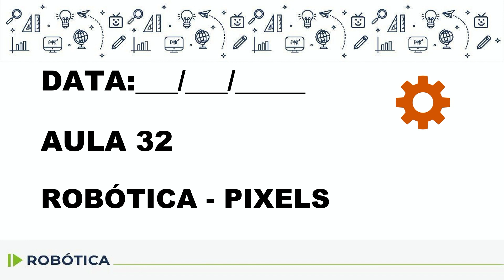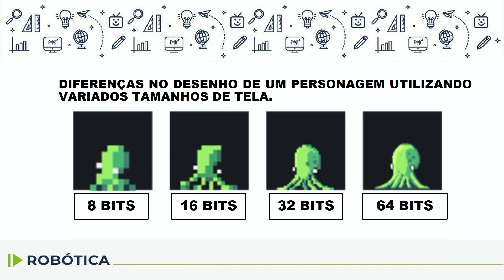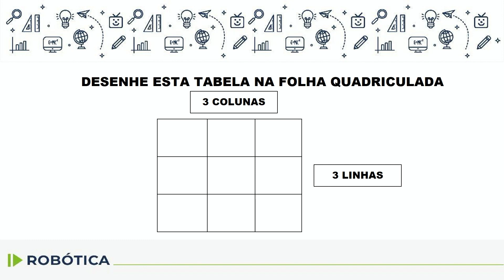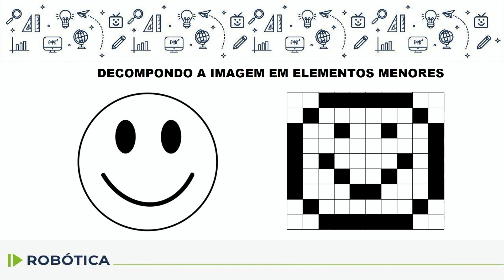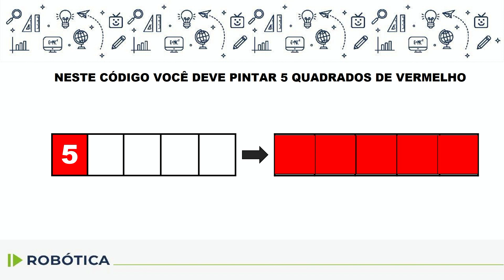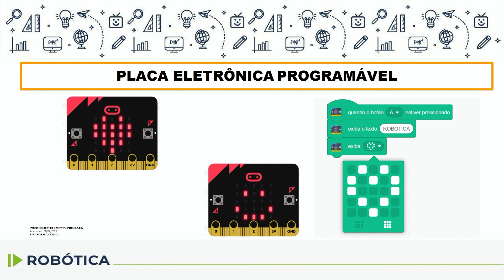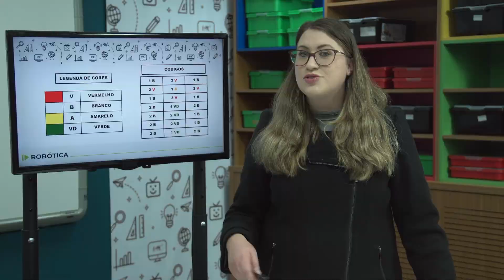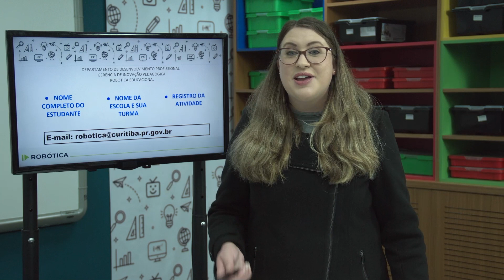Robótica - 4.º e 5.º ano - aula 32 - 12/11